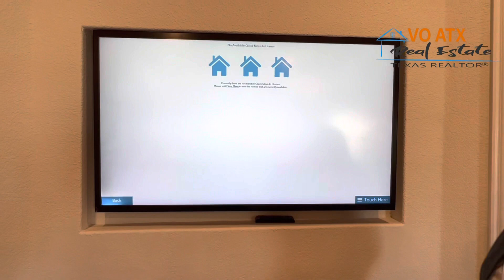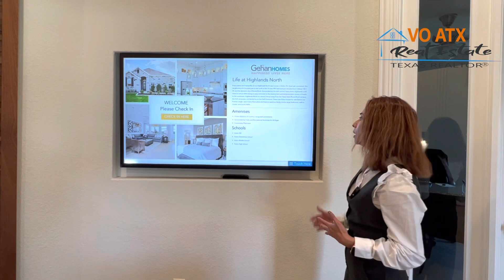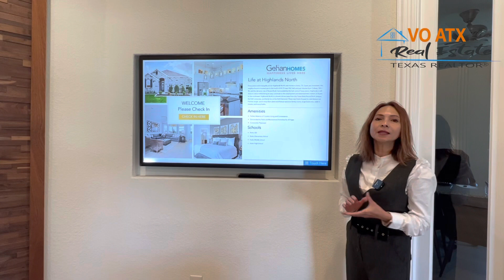Tham Quan Căn Nhà Mới Gần Công Ty Xe Điện Tesla và Công Ty Samsung, Texas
Thăm Quan Căn Nhà Mới Gần Công Ty Xe Điện Tesla và Công Ty Samsung | Hutto, Texas

Mẫu nhà: Mahogany -1850 sqt
Công ty xây dưng: Gehans Homes
🚗 : 2 chỗ
🏡: 1 -Nhà Trệt
🛏 : 3 phòng
🛁: 2 phòng tắm
Giá  Khởi Đâu: $~460 nghìn đô
Giá upgrade: ~$100-150 nghìn đô

Nếu  các bạn co ý định don ve gần Austin, tiểu bang Texas va có câu hỏi gì thi hãy liên lạc Lena Vo thông tin ở  dưới đây nhé.

FB: LENA VO - Texas Real Estate Agent
YouTube: VO ATX Real Estate
Nhà môi giới: Premiere Team Real Estate

- * Tuyên bố từ chối trách nhiệm về bản quyền Theo Mục 107 của Đạo luật Bản quyền năm 1976, cho phép được thực hiện để "sử dụng hợp lý" cho các mục đích như phê bình, bình luận, báo cáo tin tức, giảng dạy, học bổng và nghiên cứu. Sử dụng hợp pháp là cách sử dụng được luật bản quyền cho phép mà có thể vi phạm. Phi lợi nhuận, giáo dục hoặc sử dụng cá nhân mẹo số dư có lợi cho sử dụng hợp pháp. *